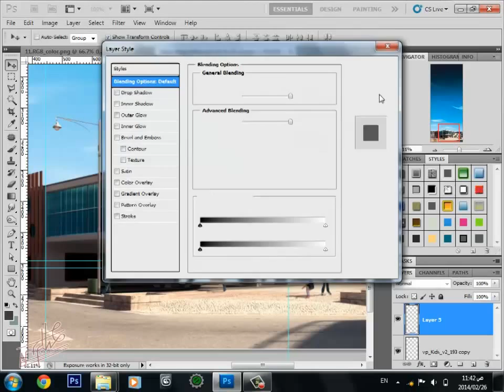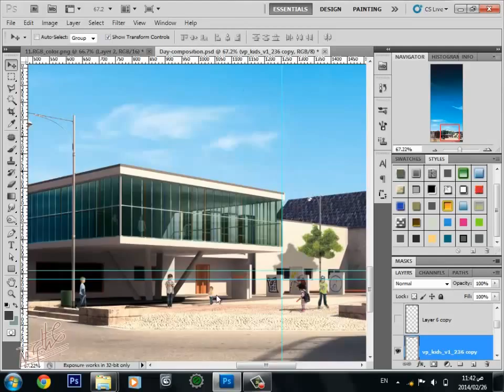Photoshop Post Production - Adding Details [05] [Arabic]